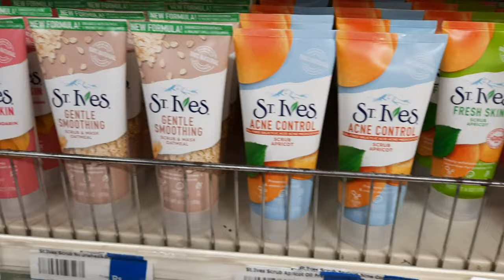St. Ives Face Scrubs Product Range - Copyright Free Video